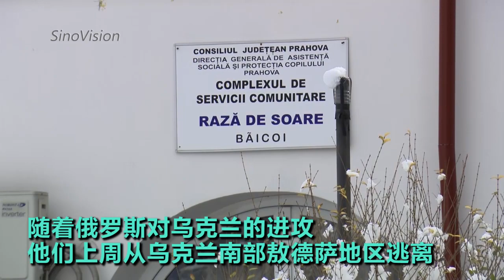数百孤儿逃离战乱乌克兰：路程漫长 前途未卜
9岁的乌克兰孤儿萨沙目前与孤儿院老师和其他26名失去家人或有残疾的孩子一起生活在罗马尼亚。随着俄罗斯对乌克兰的进攻，他们上周从乌克兰南部敖德萨地区逃离。对于这些10岁左右的孩子来说，超过一天一夜旅程非常辛苦。还有一些孩子因为父母自身无法离乌，也被送往孤儿院期望能获得安全环境。他们中很多人都知道乌克兰在打仗，却仍无法理解战争的意义。据报道目前罗马尼亚政府已经接收了超过220名乌克兰孤儿，但对于他们未来的去向却未可知。而陪伴这群孩子的教师也被迫与家人分别，踏上漫长的路程以保护这些孤儿。